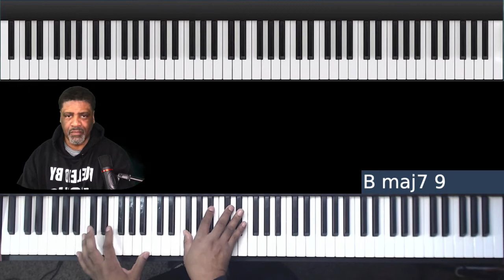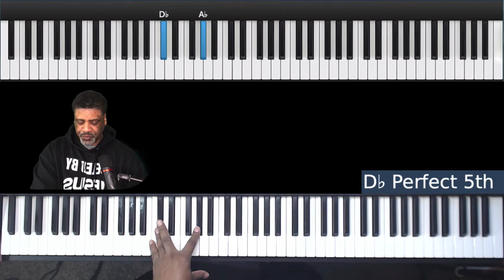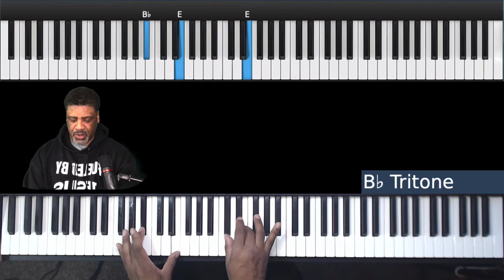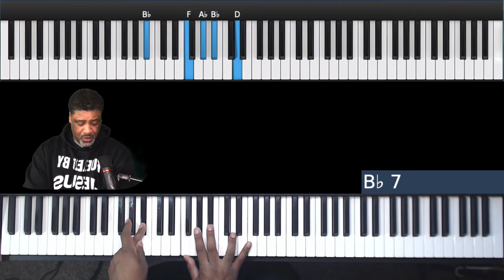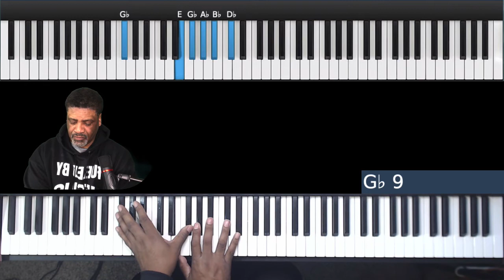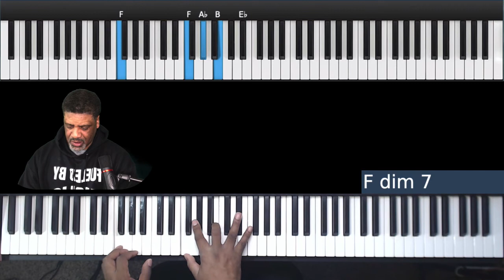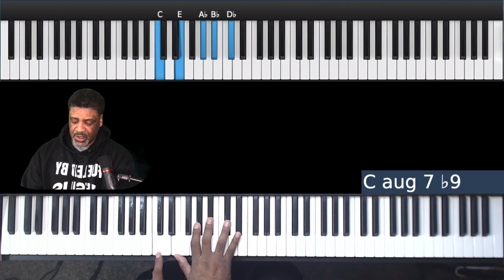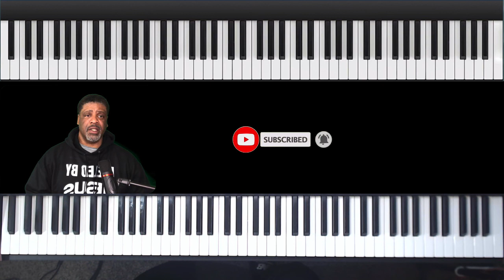This progression is 🔥🥵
Another flavor filled chord movement you can learn now.